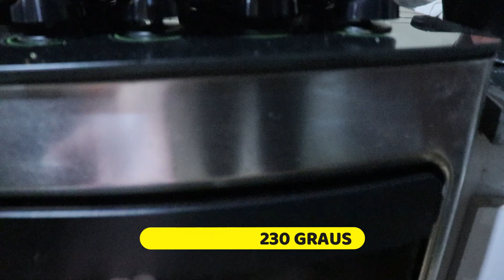NATAL COM FRANGO ASSADO COM FAROFA DE BANANA-ceia de Natal econômica sugestão 1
Oi oi amores começa hoje uma série de receitinhas feitas especialmente para essa época de pandemia,uma ceia econômica de natal,com diversas receitas fáceis e com um preço bem acessível à todos os bolsos.

INGREDIENTES DO FRANGO:
1 FRANGO PEQUENO
3 COLH.SOPA  DE AZEITE
ERVAS FRESCAS Á GOSTO
SAL À GOSTO
SUCO DE 4 LARANJAS
SAL

INGREDIENTES DA FAROFA DE BANANA:
3 BANANAS
2 COLH.SOPA DE MARGARINA OU MANTEIGA
1/3 XÍCARA DE PASSAS
1 XÍCARA DE FLOCÃO DE MILHO OU FARINHA DE MANDIOCA
SAL
PIMENTA DO REINO
1 CASTANHA PICADA (OPCIONAL)

GUARNIÇÃO
ALFACE
CEREJA